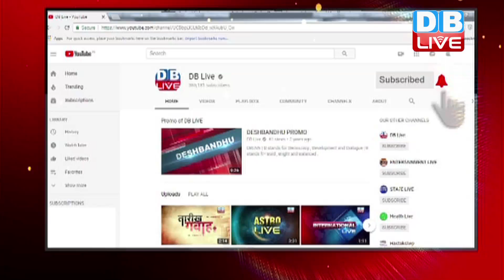अब तक की बड़ी ख़बरें | morning Headlines | breaking news 24 Jan | india news | top news